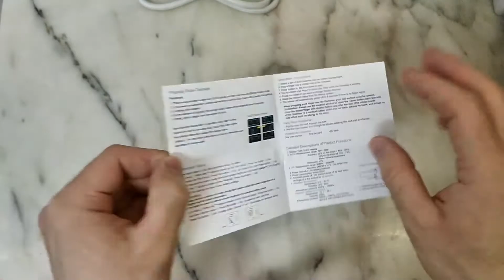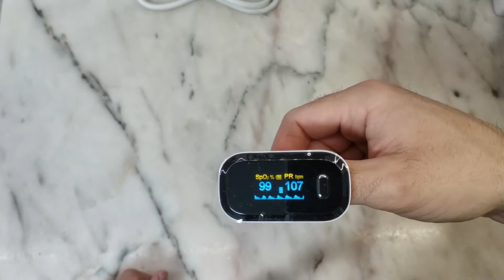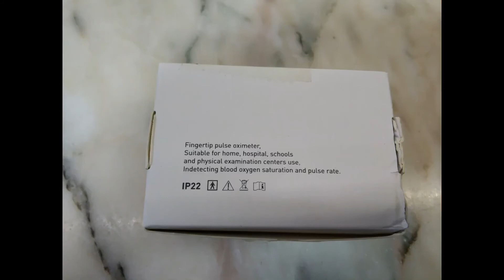BOXYM oFit-2 Finger-Clamp Pulse Oximeter Medical Finger Blood Oxygen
BOXYM oFit-2 Finger-Clamp Pulse Oximeter Medical Finger Blood Oxygen Saturometro Heart De Oximeter Portable Pulse Oximetro Monitor
Description :
1.Bright OLED Display And Multi-Direction Display
Advanced dual OLED display technology helps user get a brighter & sharper vision of the information from pulse oximeter. Also user can see Pulse Rate bar graph and Plethysmograph in this OLED display. Four direction display can allow user to view conveniently the tested result in any direction.
 2. Accurate And Reliable
Fingertip Pulse Oximeter can accurately determine your SpO2 (blood oxygen saturation levels) and PR (pulse rate) after clinical and professional tests,Fast SpO2 readings, pulse measurements and display it conveniently on a large digital bright OLED display.
 3. Alarm And Pulse Rate Sound
When detecting your pulse, the pulse oximeter will make sound which indicate pulse beating rate. If the pulse oximeter has detected your pulse rate and SpO2 in a irregular condition, the pulse oximeter will make a alert to warn the user to be care of their body condition.Also you can set the limit by yourself and whether to enable the alarm sound effect.
 4.Lightweight And Easy To Use
Light and compact, accommodates wide r-ange of finger sizes,User only need to put your finger in the finger pulse oximeter tested chamber, the result will be shown in 8 seconds. In the absence of signals, the product would shut down automatically after 8 seconds.